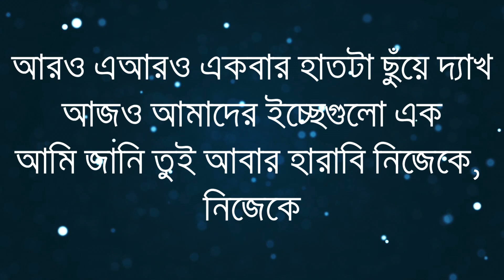ARO EKBAR CHOLO PHIRE JAI (Lyrics) || আরও একবার চলো ফিরে যাই || FOSSILS || Rupam islam || By Kranty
Song:- Aro ekbar cholo fire jai
Singer:- Rupam islam
Band:- Fossils

ARTIST - Kranty
VIDEO - K&K Studio
well we are just armature.

I made many mistakes so please bare with me.

I just love to play & sing music that's all.

and if u give me a tip it would be great. cause i intend to make the production quality more better.

check my sound cloud for more staffs